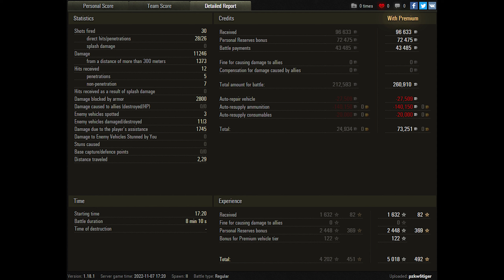World of Tanks T95/FV4201 Chieftain - 3 Kills 11,3K Damage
Zekin60fps
Wot replays
22
6
ok1

T95/FV4201 Chieftain wot,T95/FV4201 Chieftain world of tanks,wot T95/FV4201 Chieftain,world of tanks T95/FV4201 Chieftain,T95/FV4201 Chieftain,T95,T95 wot